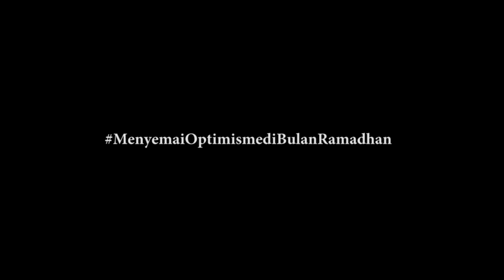OPTIMUM : Program-program keren UMSurabaya di Bulan Ramadhan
OPTIMUM RAMADHAN

Optimisme UMSurabaya di bulan Ramadhan

Rangkaian Agenda:

1. Voucher e-money dan Vitamin C untuk Berbuka dan Sahur bagi Mahasiswa Rantau

2. Pemberian APD dan Vitamin C untuk Tenaga Kesehatan

3. Ramadhan Produktif : Rilis 3 Produk Inovasi terkait Covid-19.
- Box Covid-19 Alat sterilisasi uang otomatis dengan sinar UV diperuntukkan bagi para  pedagang
- Sterilla Alat sterilisasi belanjaan otomatis dengan menggunakan sinar UV.

4. Tunjangan Hari Raya untuk Si Rentan (Lansia, Guru TPA, Pemulung dan Warga Rentan lainnya)

5. Lelang Baju dan Buku via Instagram untuk Donasi

6. Bincang Santai di Instagram menjelang berbuka